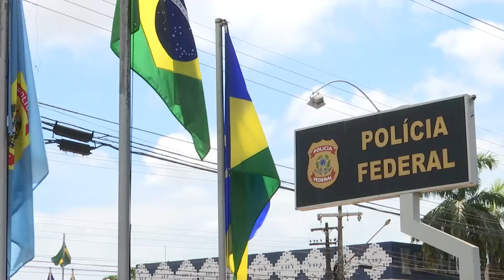PF DEFLAGRA OPERAÇÃO QUE INVESTIGA FRAUDE NA PREVIDÊNCIA